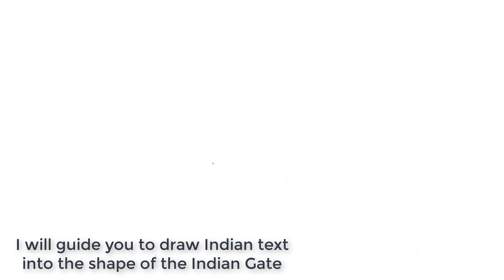VERY EASY ! How to turn words INDIA into CARTOO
How to Draw Aki Hayakawa Chainsaw Man
How to draw Aki Hayakawa Chainsaw Man Step
How To Draw “Denji” Chainsaw Man Step By Step
Chainsaw Man Drawing easy step by step